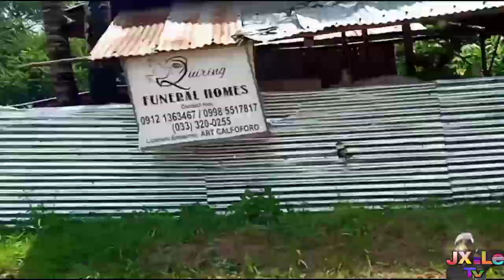Unlimited Uphill @ Bucari Leon, iloilo I Usok I Reggae Remix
Pampatibay ng tuhod